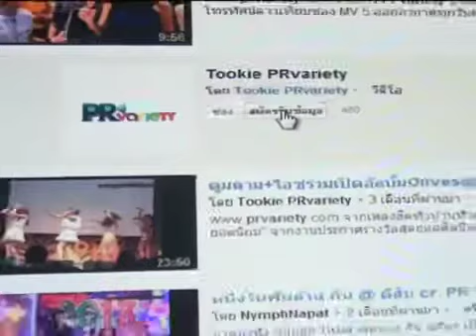เฌอเบลล์ โอดงานรุม แย้มประกบป้อง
เฌอเบลล์ โอดละครรุม กระทบการเรียน หวั่นติดเอฟ โชคดีเพื่อนช่วย แย้มมีละครเรื่องใหม่ประกบ ป้อง ณวัฒน์ ดูรูปเพิ่มเติม